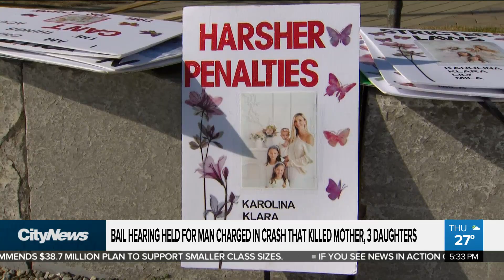Bail hearing held for man charged in crash that killed mom, 3 daughters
A bail hearing for a 20-year-old man charged in the Brampton crash that killed a mother and her three young daughters has begun. Erica Natividad with what protesters who gathered outside the courthouse Thursday want to see happen.